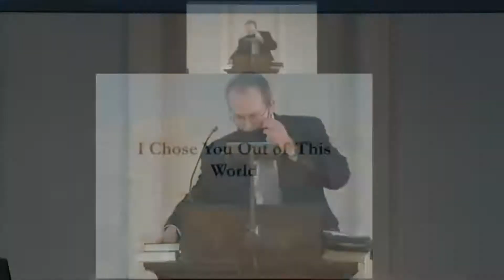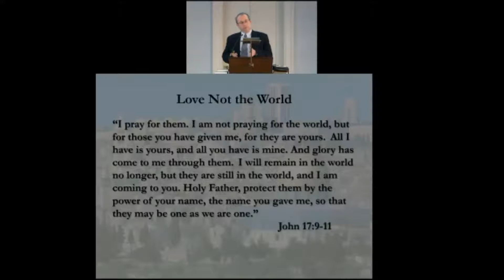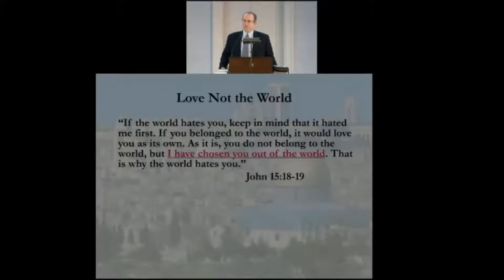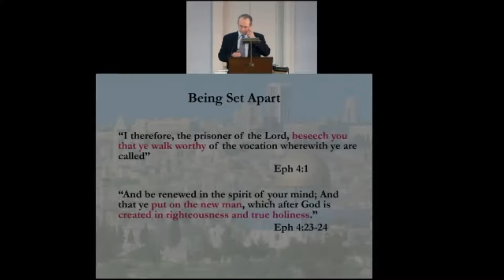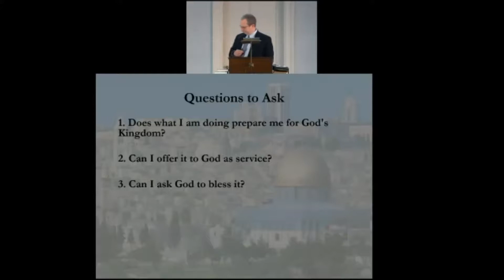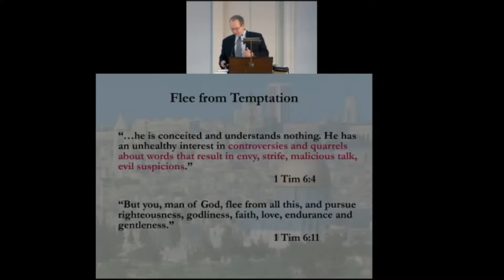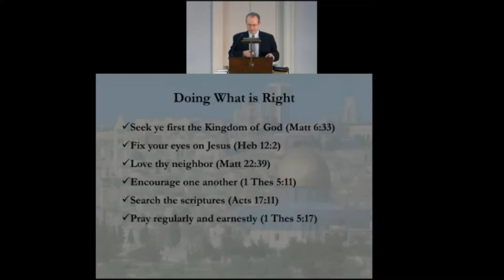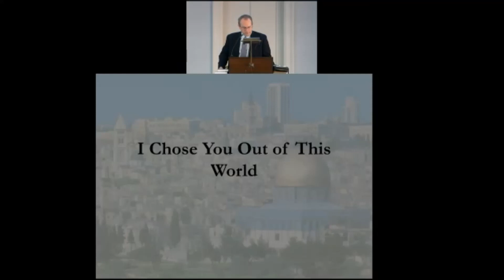I Chose You Out of This World - March 21, 2021 - Bro David S.